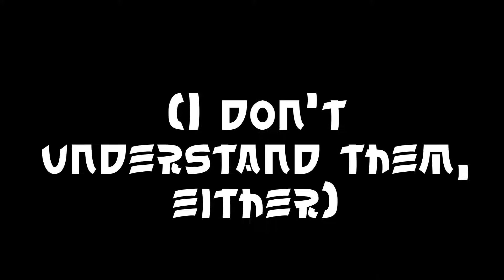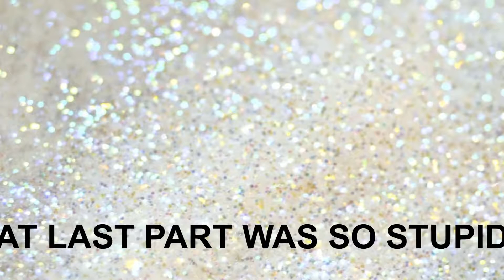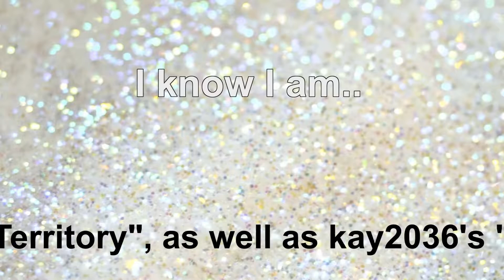Ninjago Parody: (Part 3)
credits : ✮✧jcbfirefoxtv✧✮™